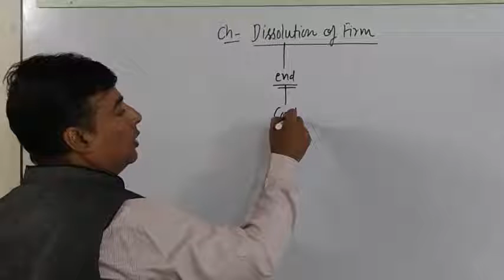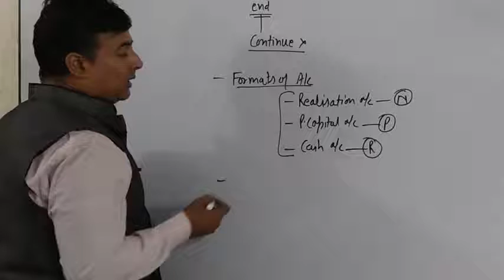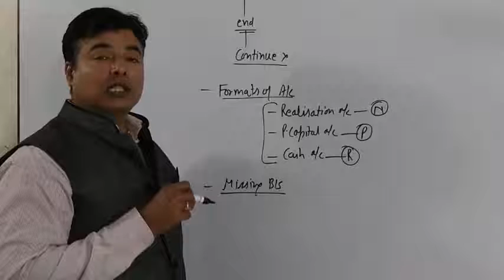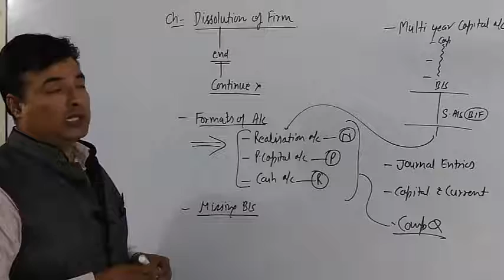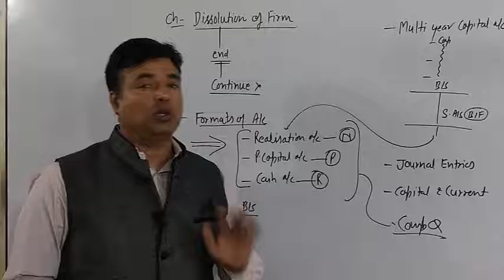Introduction of Dissolution